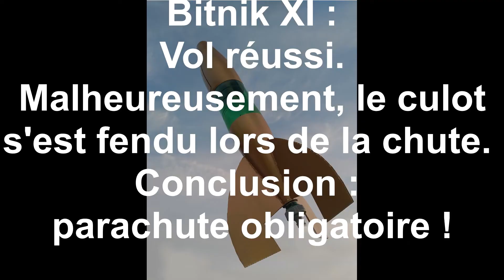Fusées à eau -Touffréville 05082018-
Tirs d'essai de fusées à eau à Touffréville